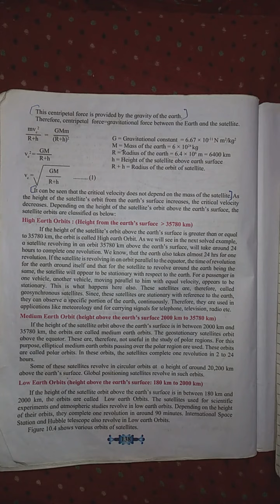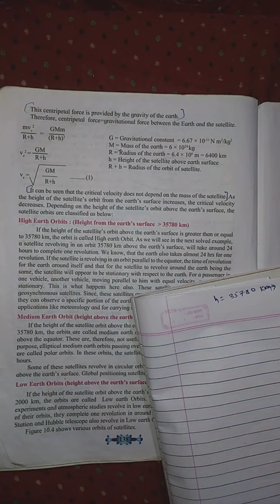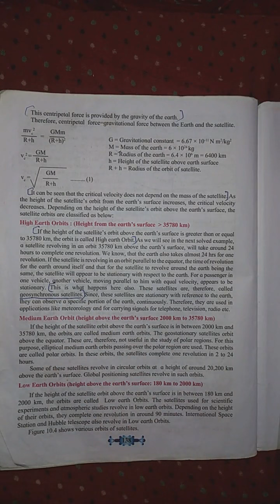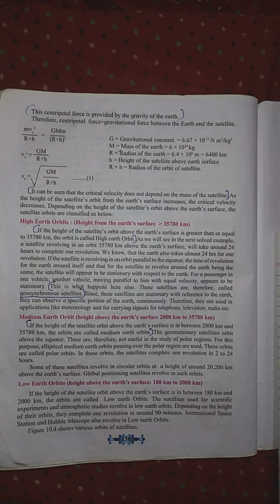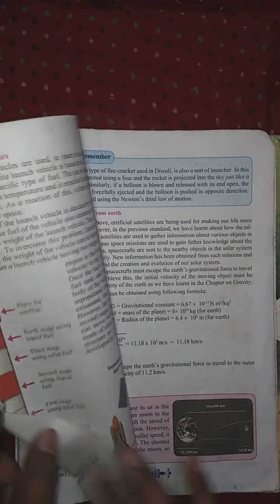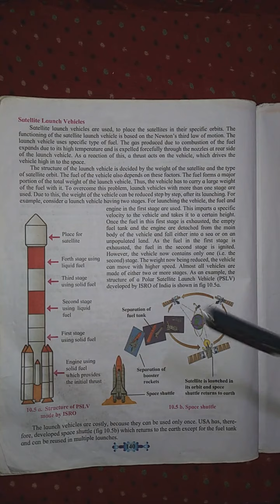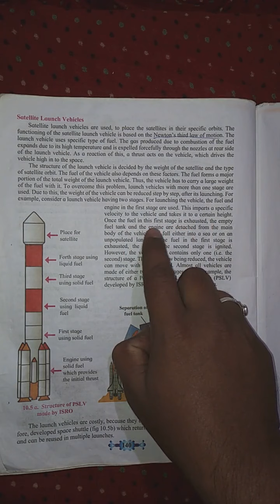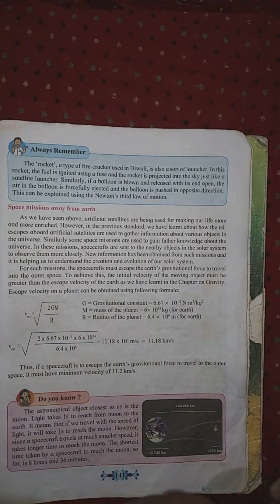SSC#Sci 1#Chapt 10#Space Mission#3